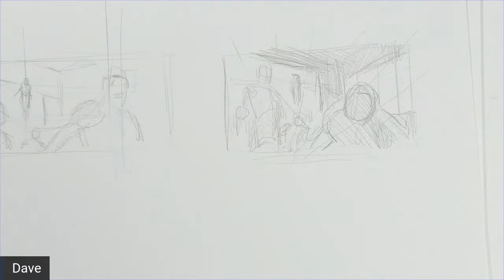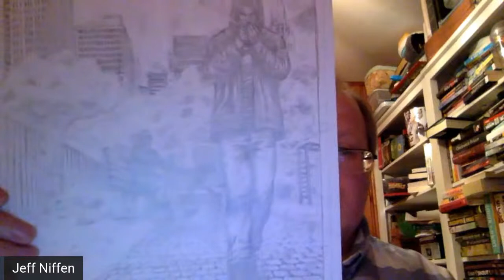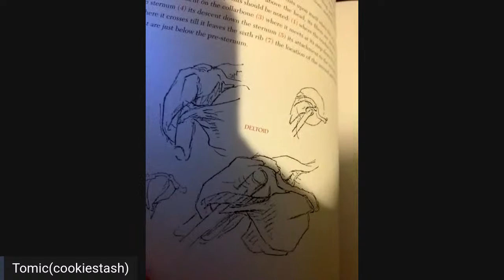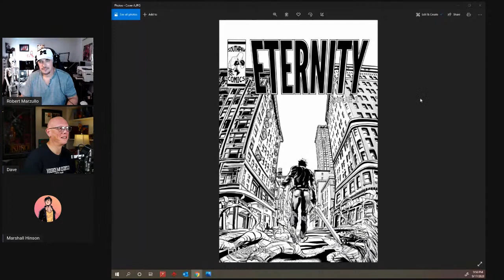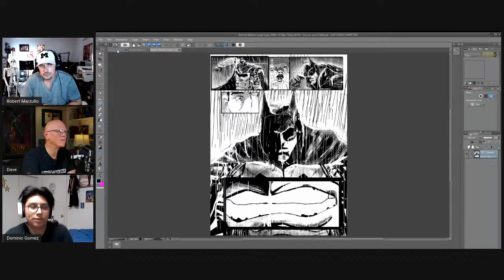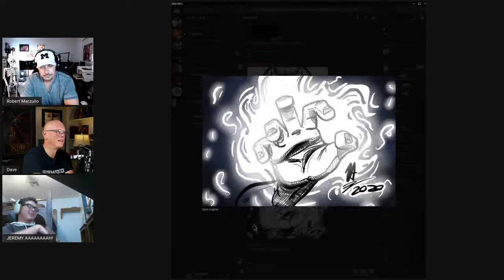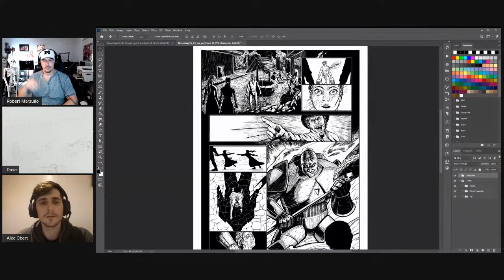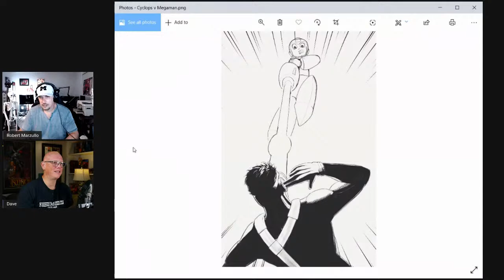Comic Art Review Live Stream with Special Guest David Finch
We are back at it again with another Comic Art Review session.  David Finch is kind enough to share some of his time to look at your art and give you some feedback.  Honest critiques from a comic art pro is an extremely important part of our growth!  I hope you find this live stream to be informative and fun to watch!

Please share only 2 of your best pieces of art.  This will allow us to see as many artist as possible.  You want to always show your very best work, quality over quantity in this case.

We will be using StreamYard so have a camera, headphones, and mic set up.  Please turn your speakers off and listen through the headphones.  You can also share a screen if you work digitally.